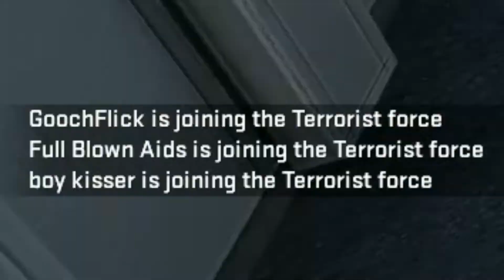bent over in palace